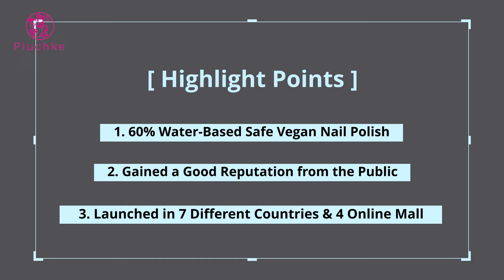Easy to Apply Easier to Remove, 60% Water-Based Vegan Nail Polish, Launched in 7 Different Countries